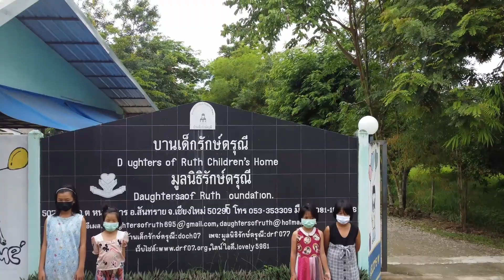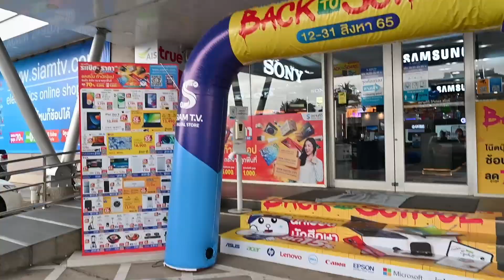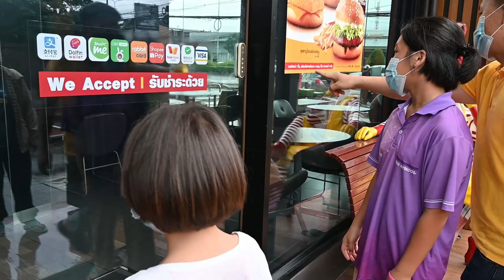Daughters of Ruth - Thailand August 2022